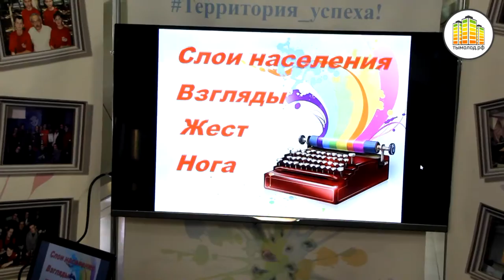II творческий фестиваль молодёжи Дзержинского района - «Дзержинка - территория успеха»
15 ноября в рамках Дней молодежи г. Новосибирска, в ТРЦ «Сибирский Молл», прошёл II творческий фестиваль молодёжи Дзержинского района - «Дзержинка - территория успеха».
Вниманию горожан были представлены тематические площадки, мастер-классы, выступления творческих коллективов.